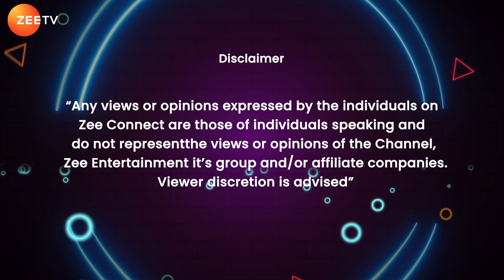Interview | Maitreya Dadashreeji with Zee Connect Middle East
Watch Maitreya Dadashreeji, Founder of MaitriBodh Parivaar as He shares light on Spiritual Transformation and introduces the new initiative Worldwide Transformation Program as the need of the hour!